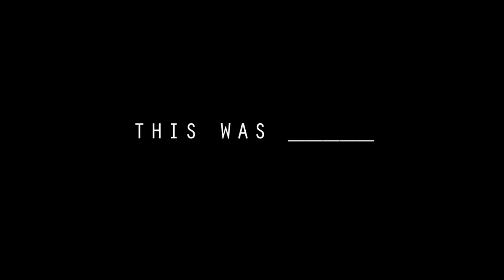WRESTLING IN PUBLIC???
VLOG #140

FOLLOW JOBBY AND MAT AND POCH ON IG: @jobbygonzales and @matbuenviaje and @barrettopoch

No clickbait here HAHAHAHA.